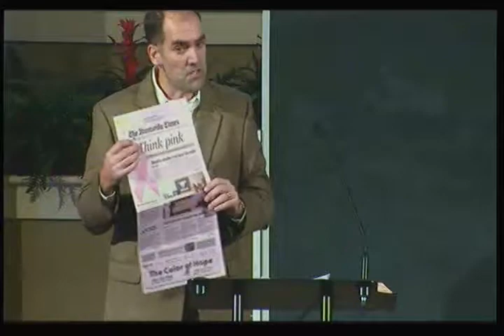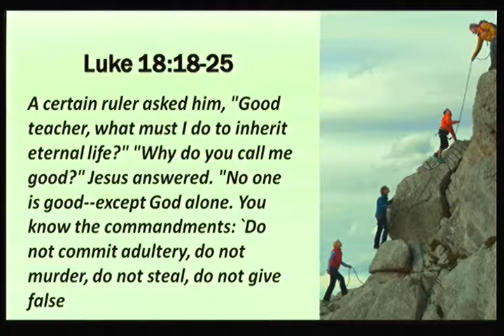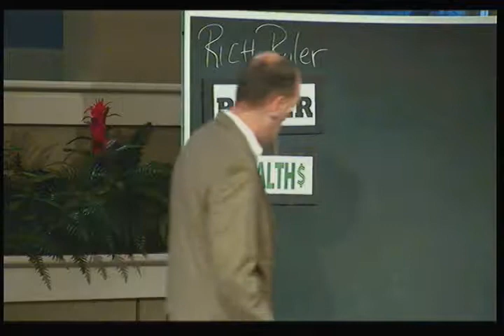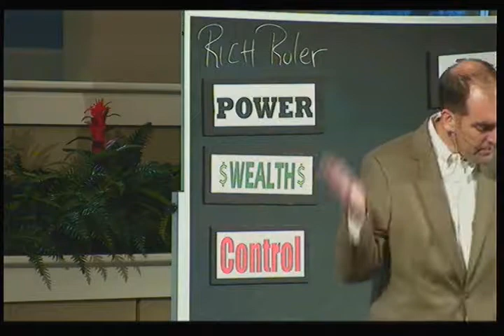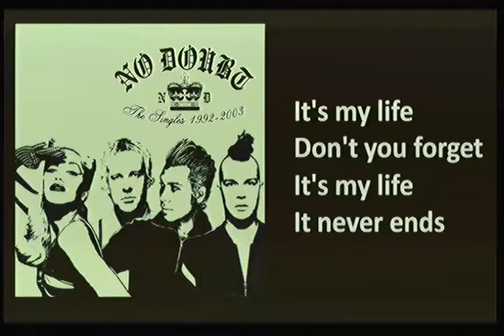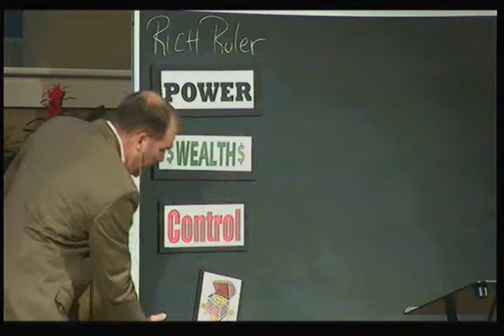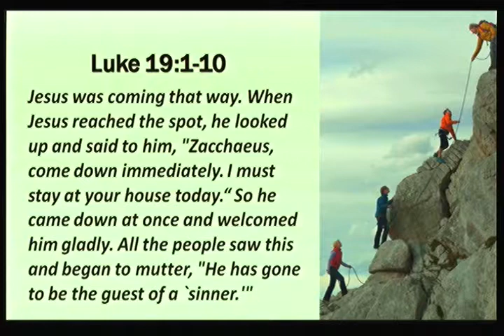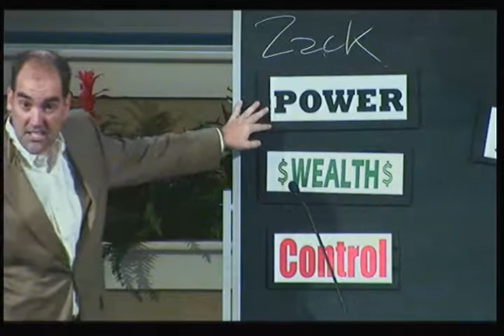201110092 800v 96a